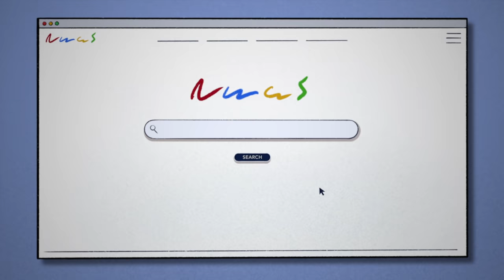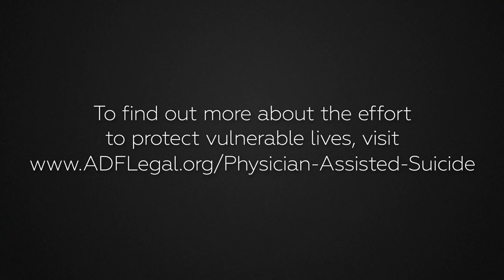“Death With Dignity” or Legalized Murder?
If you had to name the leading reasons people choose to end their lives through euthanasia and physician-assisted suicide, what would you guess?

Intolerable pain? Terminal illness?

No. Try “loneliness,” “disability,” and the “ability to live independently.”

As the march to legalize physician-assisted suicide has gained ground, some doctors, like Dr. Rachel DiSanto have pushed back. Faced with a Vermont state law that would force her to—at the very least—refer patients for physician-assisted suicide, Dr. DiSanto worked with Alliance Defending Freedom to file a lawsuit that protected her rights of conscience and her patients’ lives.

Weaponizing state power to bully healers into violating their conscience not only flouts the Hippocratic Oath to “Do No Harm,” it tramples key constitutional freedoms as well.

No one should ever feel so alone, afraid, or abandoned that they ask a doctor to end their lives for them. True compassion means always caring for the sick, the elderly, and the suffering. But physician-assisted suicide can only deliver premature death. This counterfeit compassion robs victims, their families, and medical professionals of dignity and life itself.

Isn’t it time we reject this lethal deception, and opt for life once and for all?